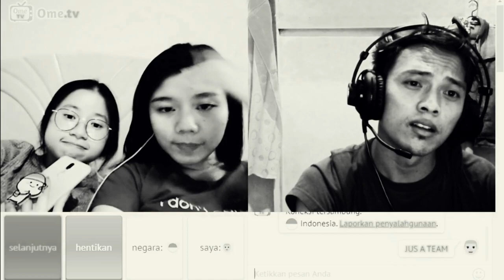BUAYA MUARA KALIMANTAN SAKIT JIWA OME TV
HAI GENGS SORRY BARU UPLOAD SOALNYA CARI KONTENT SULIT BEUD DAH. BUAYA MUARA
 KALIMANTAN SAKIT JIWA OME TV

USUT KETEMU USUT SI BUAYA KALIMANTAN TERSEBUT LAGI ASIK NGE GOMBALIN ORANG PONTIANAK.. MEMANG SKIT TU BUAYA SAKIT JIWA WKWKWKWKWK